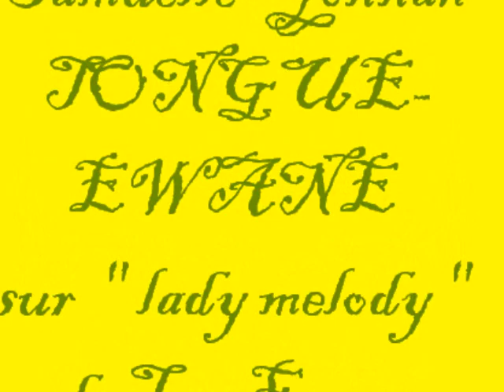lady melody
la plus belle des métisses